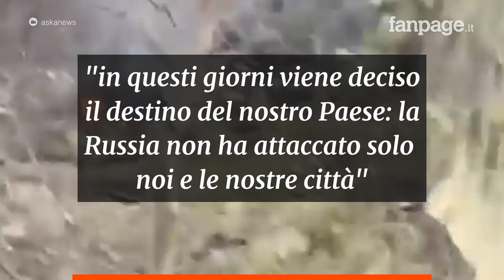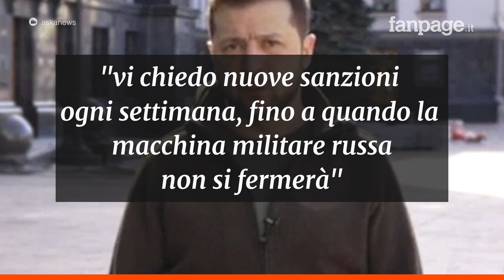Zelensky al Congresso Usa: “Creiamo la U24, una nuova alleanza che garantisca a tutti la pace”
“Vogliamo creare un ente che garantisca la pace: U24 – United24”. Lo ha detto il presidente ucraino Volodymyr Zelensky parlando al Congresso Usa. Nel suo intervento ha chiesto nuovamente una no fly zone.